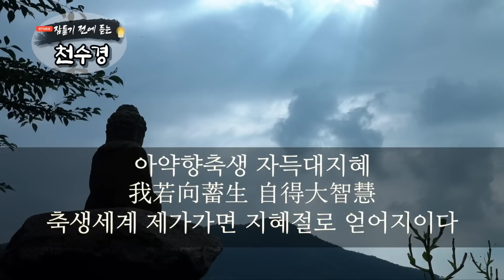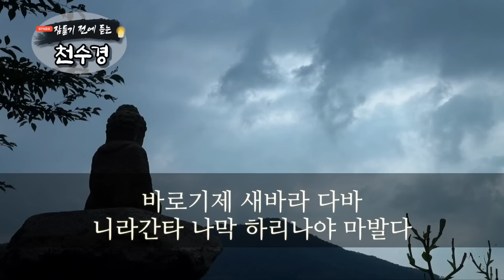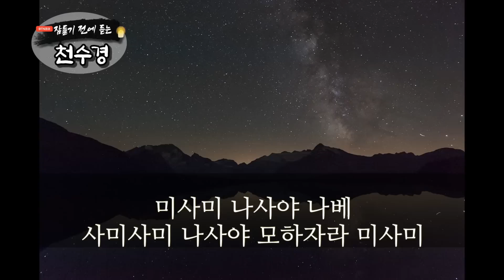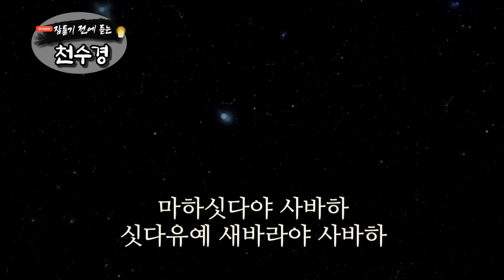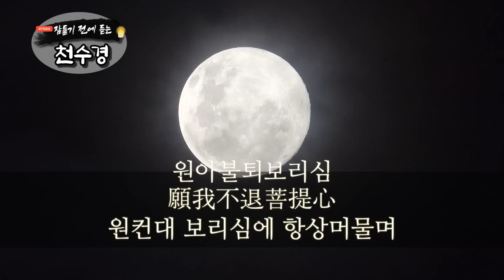잠들기 전 듣는 천수경 4월 13일 ㅣ남원 영월사 금강스님ㅣ 한글 한자 자막